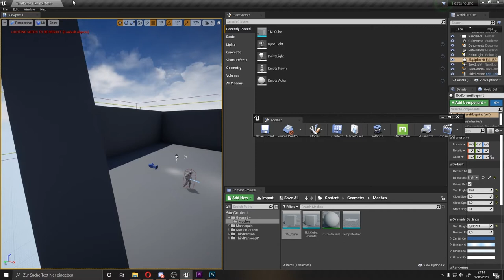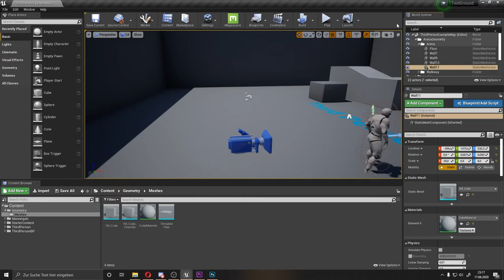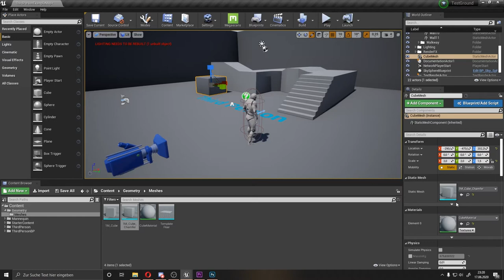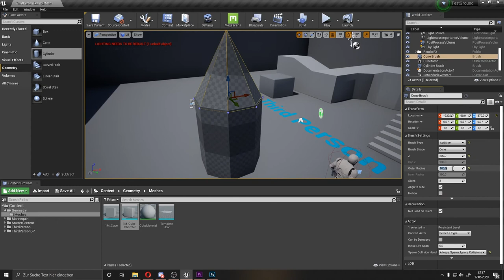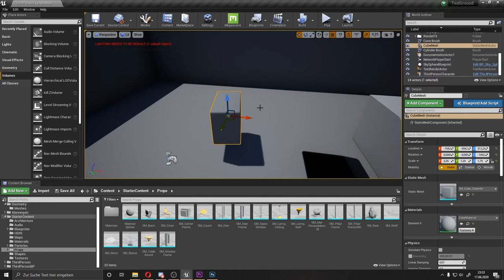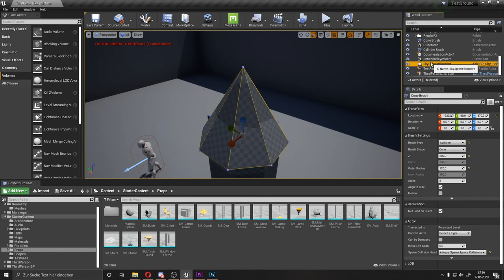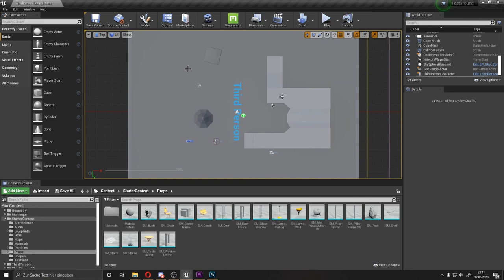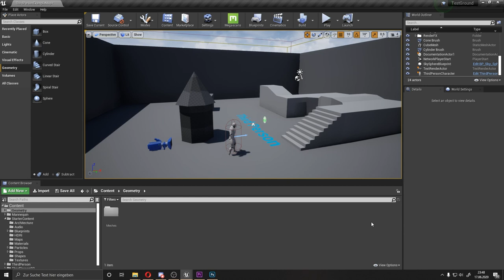Unreal Engine Tutorial (deutsch) - UI Guide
In diesem Teil geht es hauptsächlich um die Orientierung und Nutzung des User Interfaces des Unreal Engine Editors. Ich werde die Basis durchgehen aber einige Sachen auslasen die eher etwas für Fortgeschrittene bzw. Projekt spezifisch sind.
Fragen sind in den Kommentaren gerne gesehen. Ich versuche alle zu beantworten.

Kapitel
00:00 - Einleitung
03:10 - Tool Bar
04:50 - World Outliner
05:38 - Details
08:00 - Place Actors
10:20 - Content Browser
11:52 - Viewport
16:20 - Viewport Ansichten
19:55 - World Settings